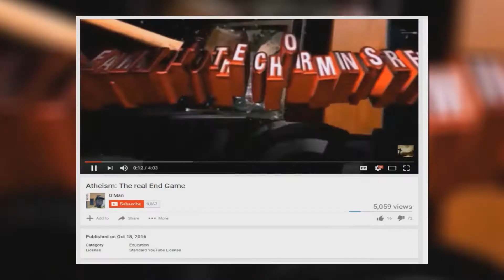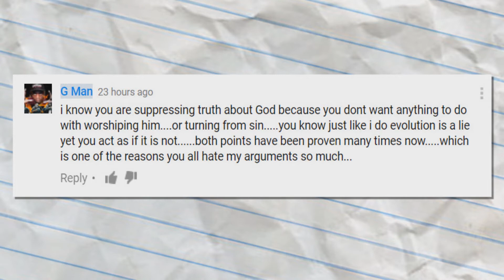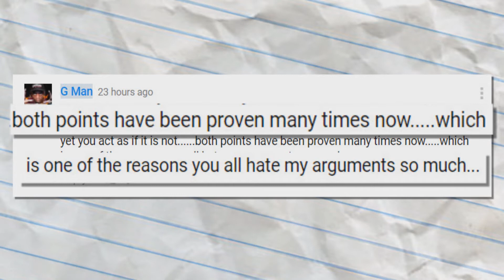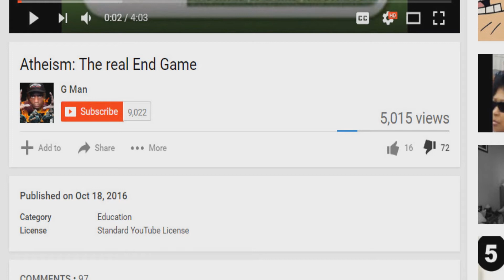G Man Goes Full Retard... AGAIN?!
Sometimes... I seriously have to wonder about G Man...